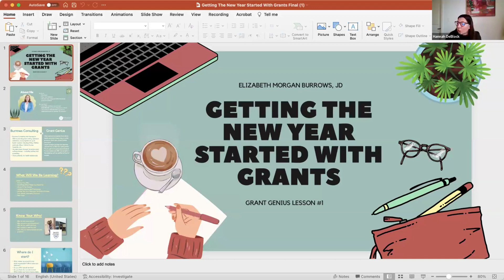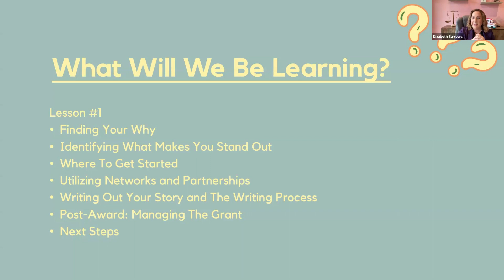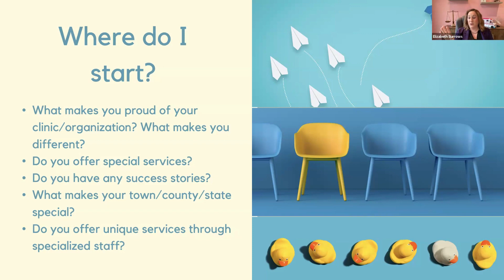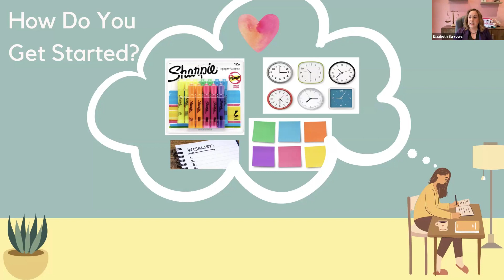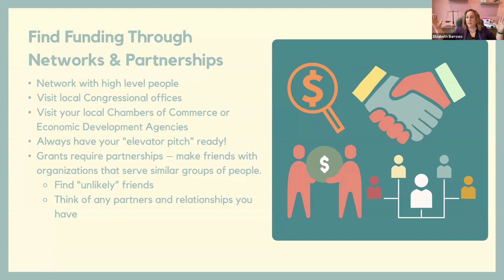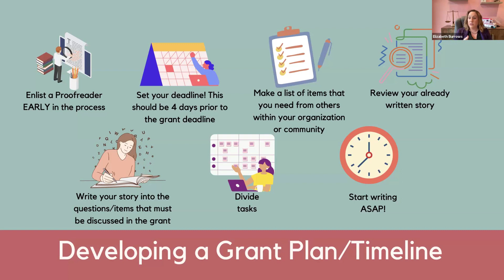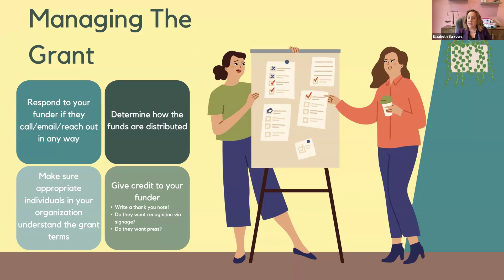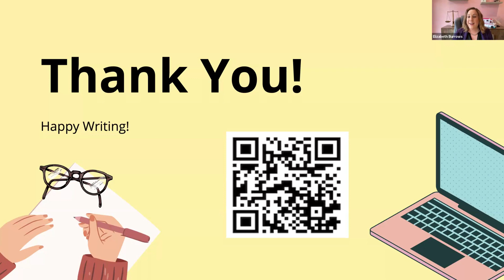Getting The New Year Started With Grants: Lesson #1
Elizabeth at Burrows Consulting and Grant Genius shares her extensive knowledge of grant writing in a FREE lesson for those interested in mastering this valuable skill. With a strong track record in securing healthcare grants and supporting Federally Qualified Health Centers (FQHCs), Elizabeth's expertise is invaluable for anyone looking to enhance their grant writing capabilities.